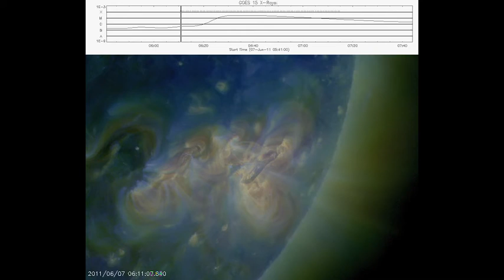AIA composite with X-Ray flux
AIA composite with X-Ray flux - Solar Flare